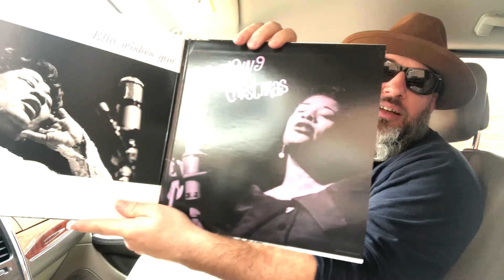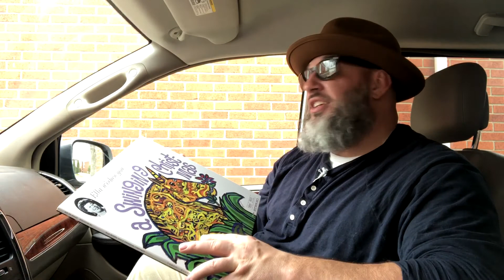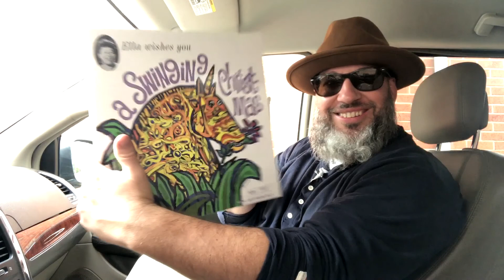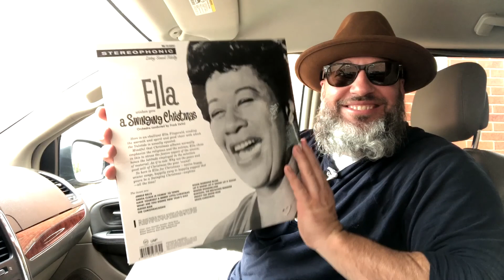Ella Wishes You A Swingin Christmas Verve Acoustic Sound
Ella Wishes You A Swinging Christmas Verve Acoustic Sounds Series

Ella Fitzgerald

A swinging Christmas and a jazzy new year-that's what this joyous 1960 Ella LP will bring you. She sings (and swings) Jingle Bells; Sleigh Ride; Winter Wonderland , and more! Verve's Acoustic Sounds Series features transfers from analog tapes and remastered 180-gram vinyl in deluxe gatefold packaging.

Tracklist:
A1  Jingle Bells
                                  Written-By – DeVol*

A2  Santa Claus Is Coming To Town
                                   Written-By – Gillespie*, Coots*

A3  Have Yourself A Merry Little Christmas
                                    Written-By – Martin*, Blane*

A4  What Are You Doing New Year's Eve?
                                    Written-By – Loesser*

A5  Sleigh Ride
                                   Written-By – Anderson*, Parish*

A6  The Christmas Song
                                   Written-By – Tormé*, Wells*

B1  Good Morning Blues
                                   Written-By – Basie*, Durham*, Rushing*

B2  Let It Snow, Let It Snow, Let It Snow
                                   Written-By – Styne-Cahn*

B3  Winter Wonderland
                                   Written-By – Smith*, Bernard*

B4  Rudolph, The Red-Nosed Reindeer
                                  Written-By – Marks*

B5  Frosty The Snow Man
                                 Written-By – Rollins*, Nelson*

B6  White Christmas
                                 Written-By – Berlin*

Acoustic Sounds Series reissues from Verve/Universal Music Enterprises!

Monthly releases highlighting the world's most historic and best jazz records!

Mastered by Ryan K. Smith at Sterling Sound from the original analog tapes

180-gram LPs pressed at Quality Record Pressings!

Stoughton Printing gatefold old-style tip-on jackets
Series supervised by Chad Kassem CEO of Acoustic Sounds

A holiday album from the jazz legend! Have a swinging Christmas and a jazzy new year with this joyous 1960 Ella LP in your collection. She sings (and swings) "Jingle Bells," "Sleigh Ride," "Winter Wonderland," and more! She puts her singular stamp on everything from a sultry vamp like "What Are You Doing New Year's Eve?" to the sweet and cozy "The Christmas Song." Even potentially shopworn standards like "Santa Claus Is Comin' to Town" sound fresher when they're coming from Ella Fitzgerald.